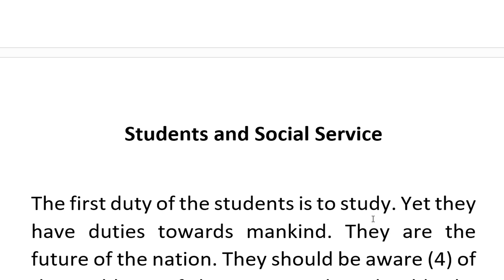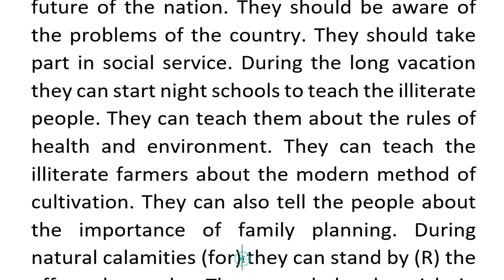Students and social services short paragraph -- Akinuzzaman Akond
আজকের বিষয় : Students and social services short paragraph -- Akinuzzaman Akond